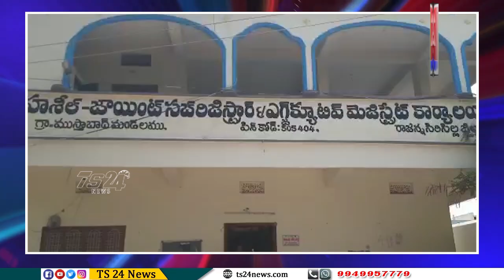సీఎం కెసిఆర్ కేటీఆర్ చిత్రపటానికి పాలాభిషేకం చేసిన వీఆర్ఏలు|TS24 News